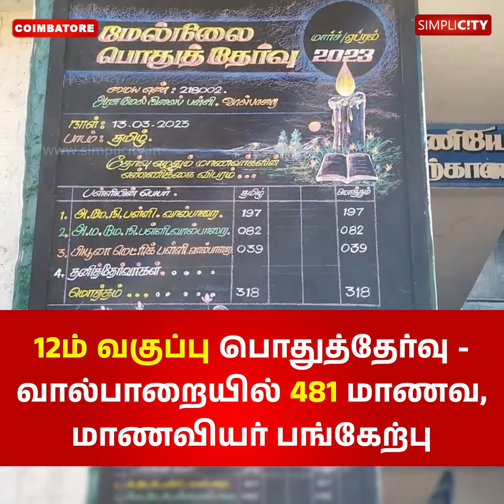12ம் வகுப்பு பொதுத்தேர்வு - வால்பாறையில் 481 மாணவ, மாணவியர் பங்கேற்பு